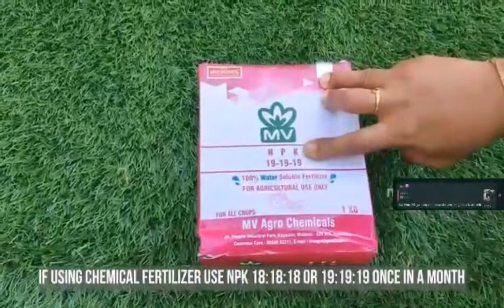Adenium: guía completa de cuidados.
Lo prometido es deuda y les traigo respuestas a algunas de sus preguntas frecuentes.